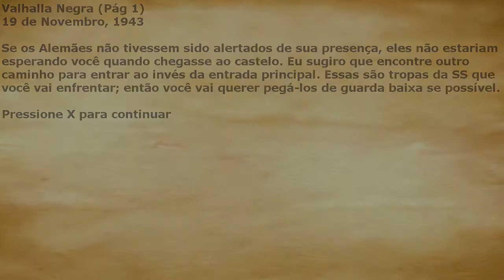Medal of Honor Underground Detonado Parte 12 - O Castelo, a Passagem Secreta e Valhalla Negra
Eae galera blz, neste vídeo vou passar a missão Valhalla Negra (Dark Valhalla), onde temos que entrar em um castelo, roubar a faca de Abraham, pegar alguns documentos em um cofre e descobrir onde está a entrada para Valhalla. Além dos objetivos normais da missão, vou mostrar uma sala secreta que existe no castelo e os itens que tem dentro dela. Foi um inscrito do canal que me falou sobre essa sala! :)